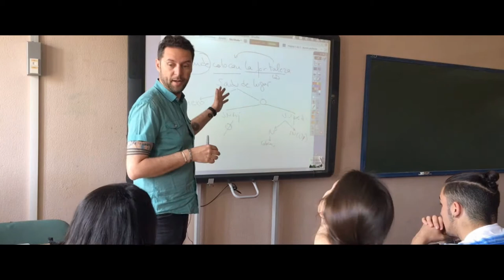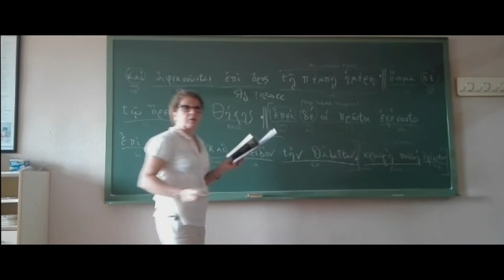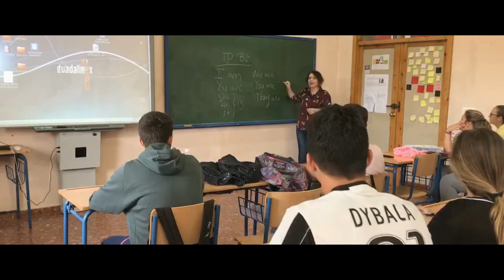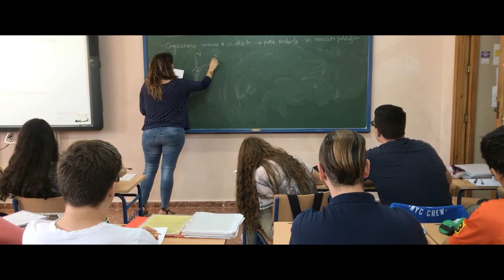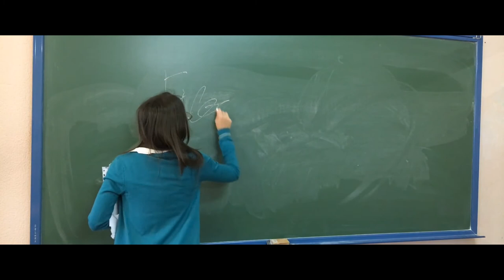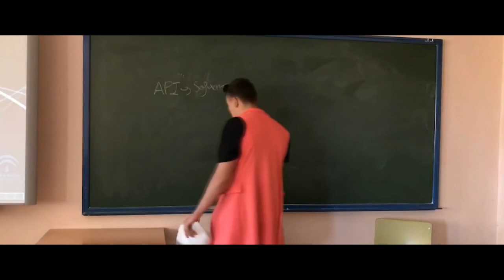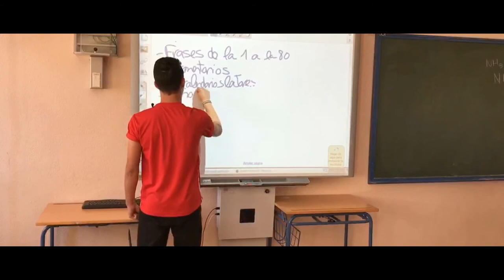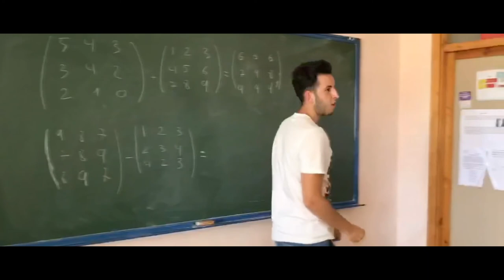Video final de 2º de bachillerato